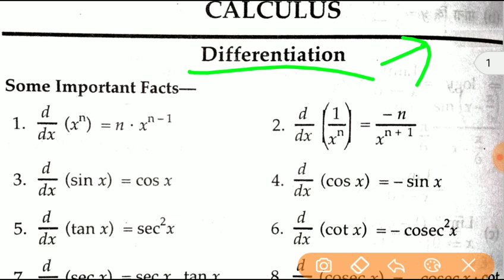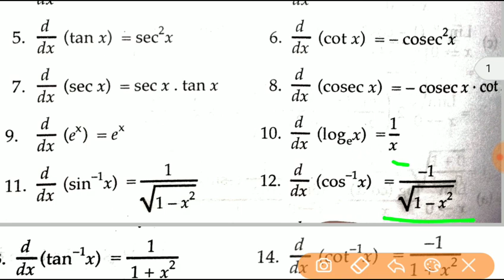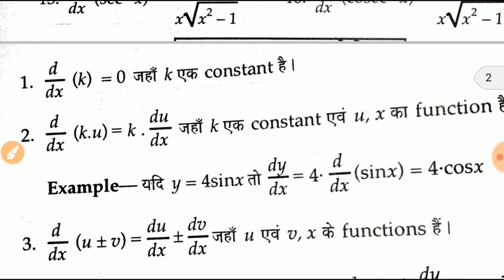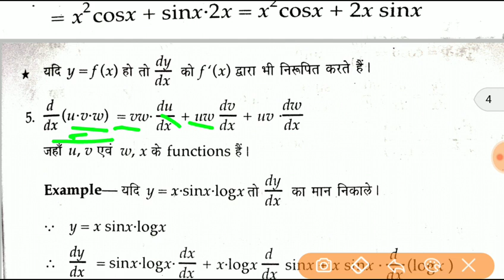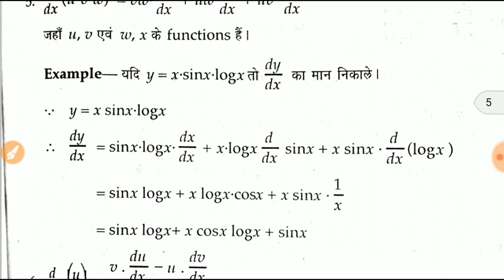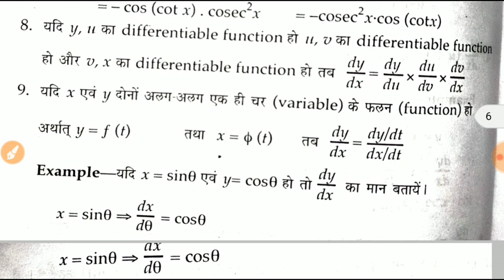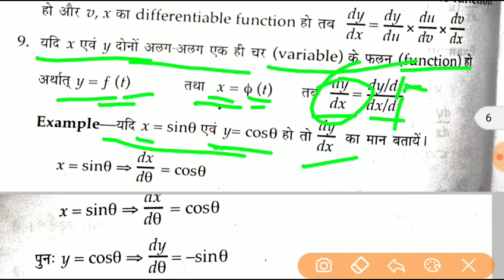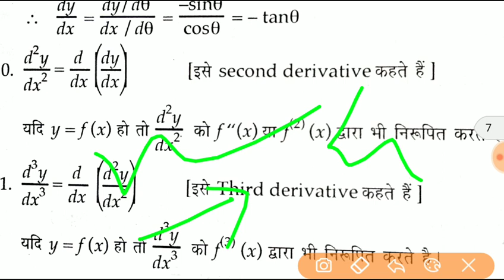Differentiation Formulas | Basic concept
hello friends my manish dhankar and you watching my Study Dost,
so  guys in this video we are going to discuss differentiation questions in Hindi for airforce navy and NDA so if you are preparing for airforce navy and and then this is very important to all of you guys how to prepare for maths so in the maths party you find calculus differentiation most important questions so in this video I have clear your old house later to differentiation so please watch this video till the end and subscribe my YouTube channel to get the latest update tits press the bell icon thank you so much time please share the video